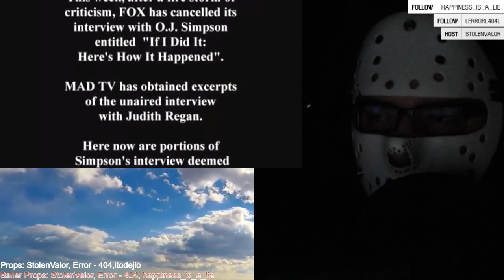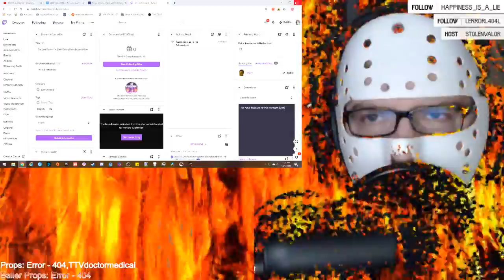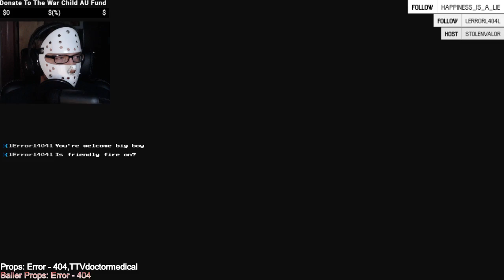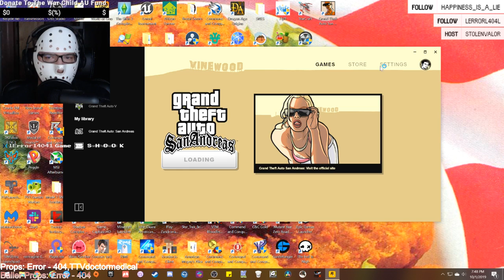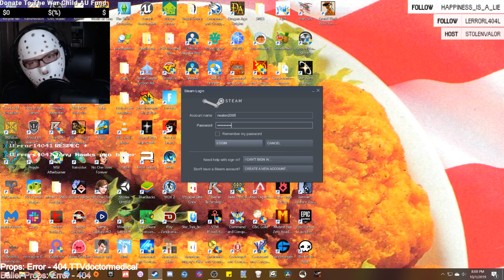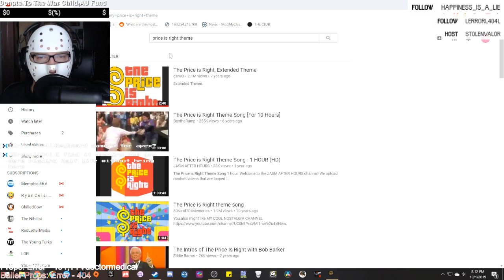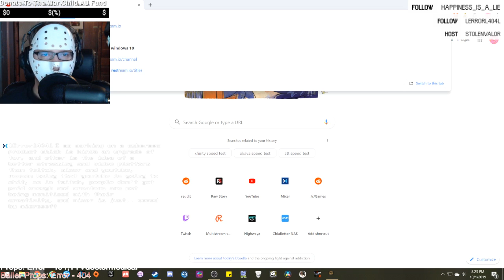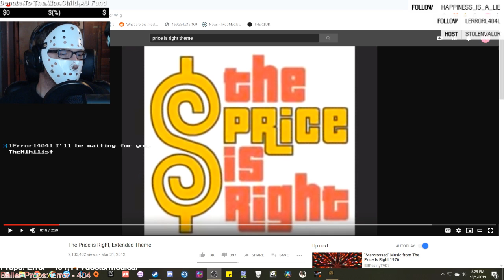The Last Person On Earth Eating Black Licorice Gum - Stream Reupload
Yo Noid!